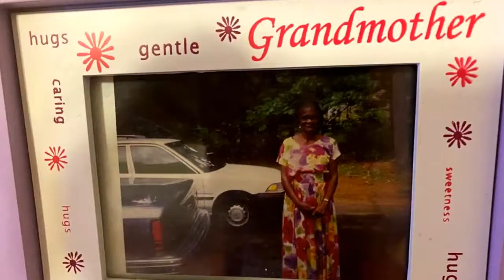Thanks to Karps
Thanks to Karp's family